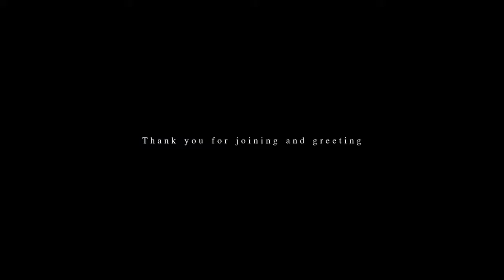Wedding Day Chutikarn & Ponlawat 19 01 2019